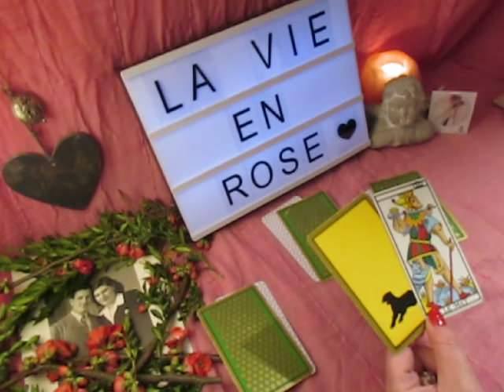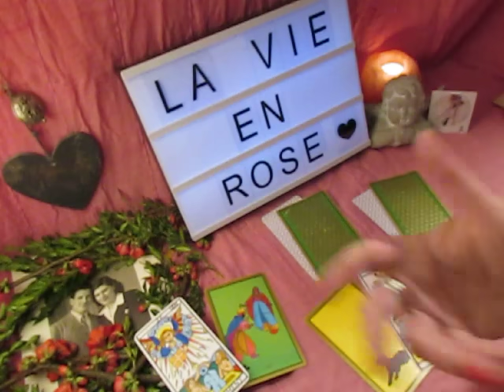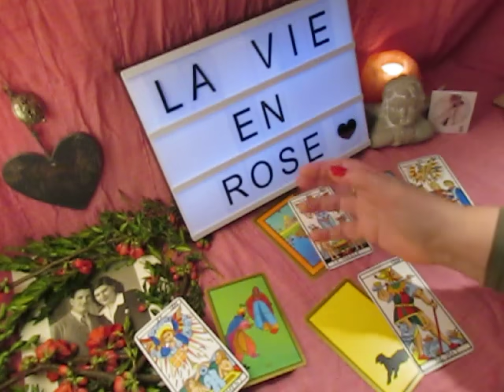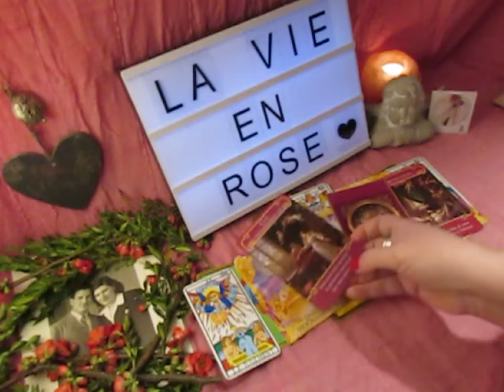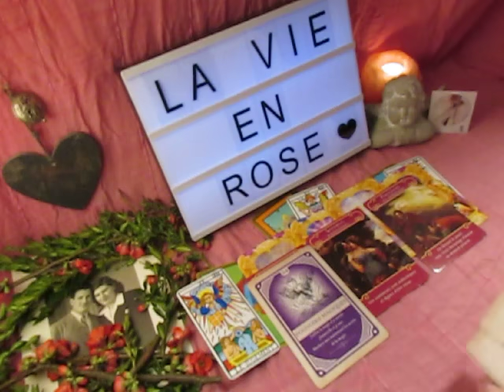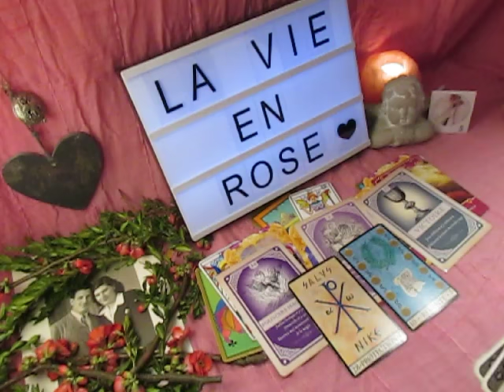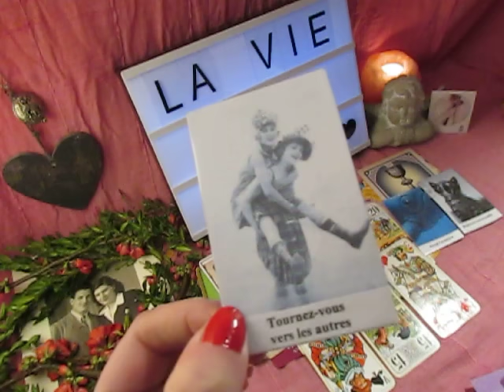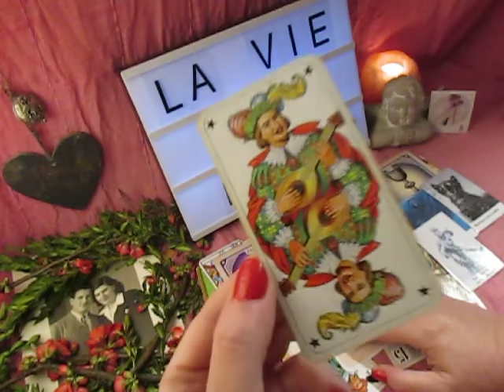SAGITTAIRE FEVRIER 2020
infos, prise de rendez vous, ressenti photo, question avec le pendule, message de l'archange Gabriel, carte guidance, tirage de cartes tarot, oracle.

A Bientôt pour un nouveau tirage de carte.
Prenez soin de vous car en prenant soin de vous,
vous prenez soin de l'autre.
b lune